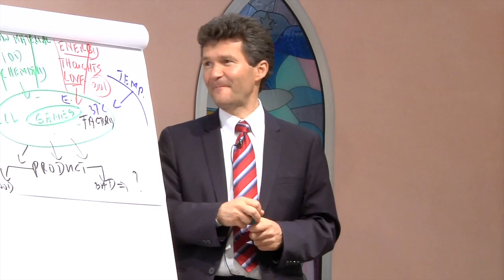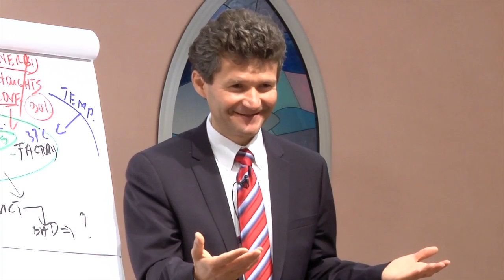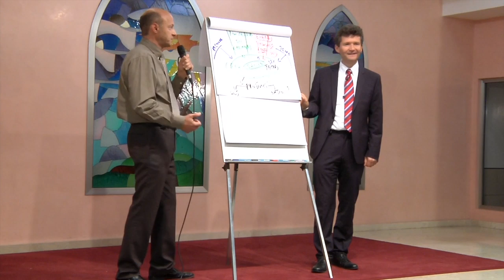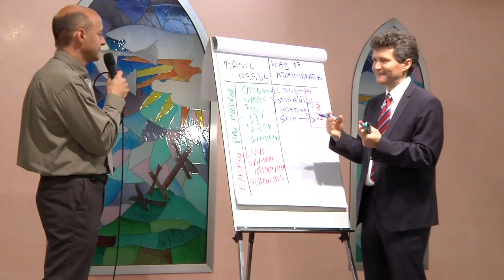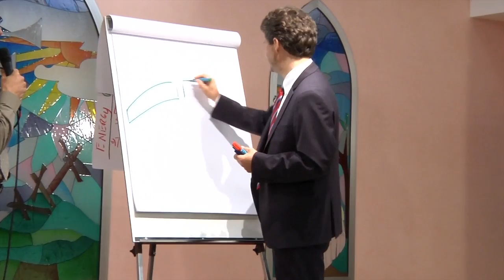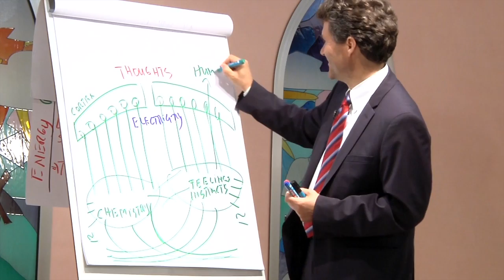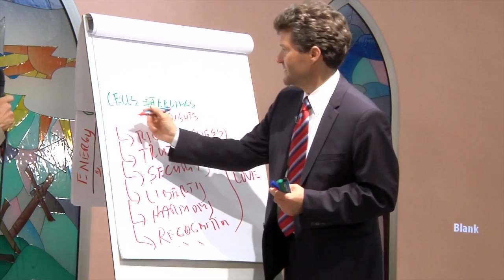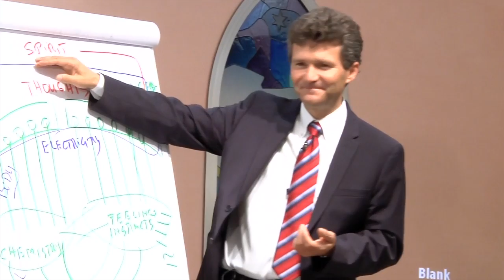La ley de la vida - 02 - Dr. Horst Müller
¿Cuál es el mandamiento de la salud? ¿Cómo honrar a los padres?¿Cuál es el perdón que sana? ¿Cómo manejar los conflictos? ¿Qué papel juega la felicidad?
En este segundo vídeo, la incursión junto al Dr. Horst Müller continua. Igual de fascinante y desafiante que la primera.